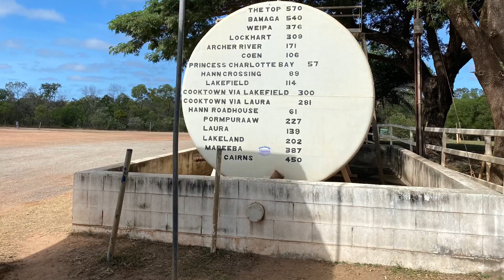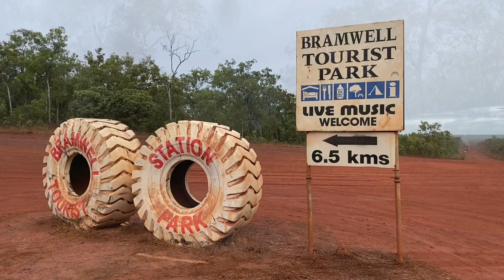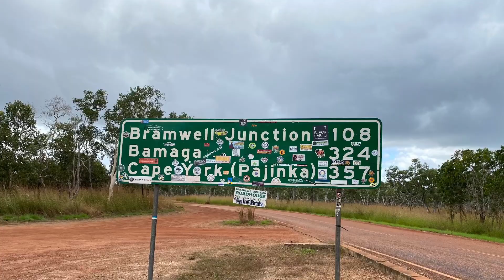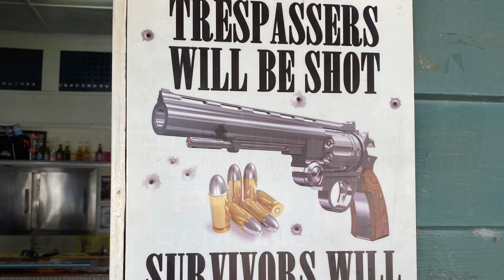Journey to Cape York - Peninsula Development Road 2021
The PDR and our camps